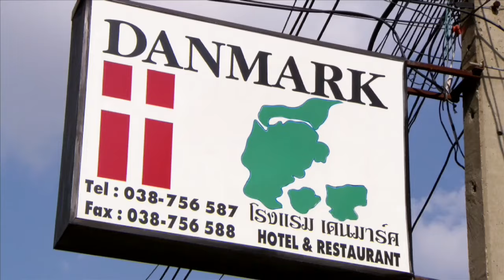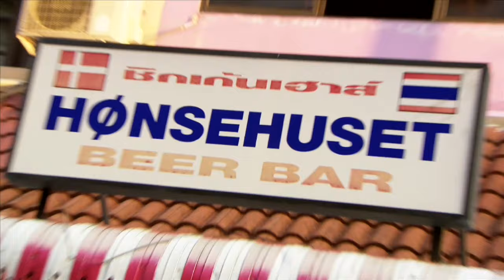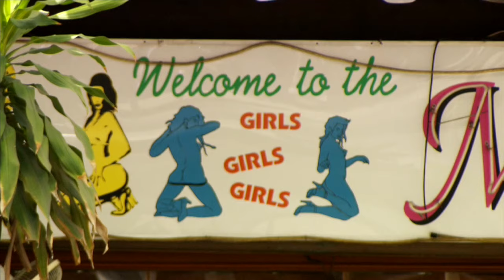Danmark ifølge Bubber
Danmark ifølge Bubber - Kongerne af Pattaya